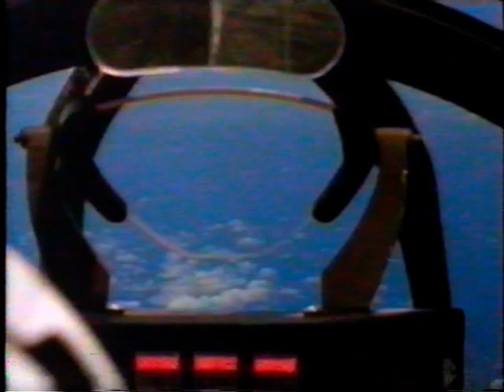Batman Rede Record/Intervalos